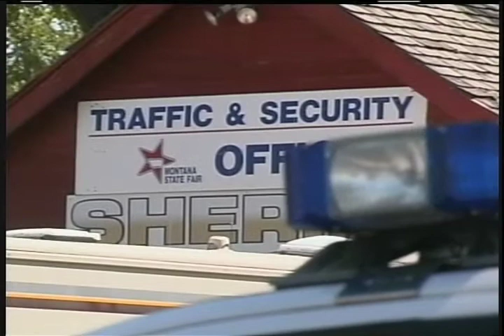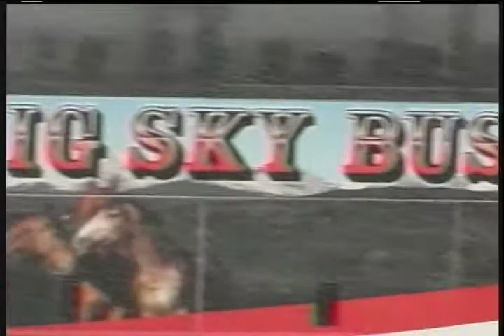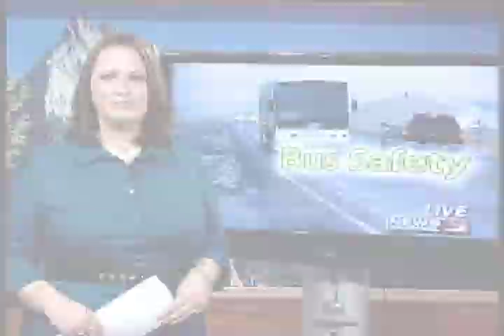PKGs with Standups